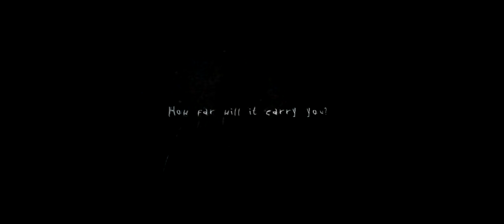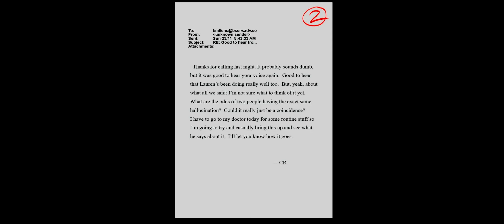Walkthrough - Slender: The Arrival - Prologue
Short walkthrough from the 1st stage in Slender: The Arrival